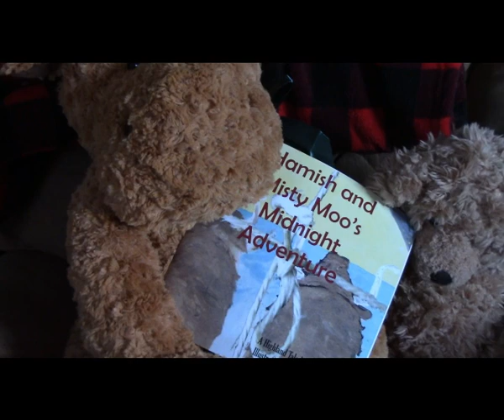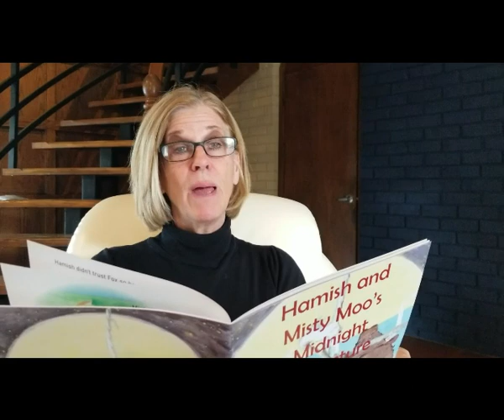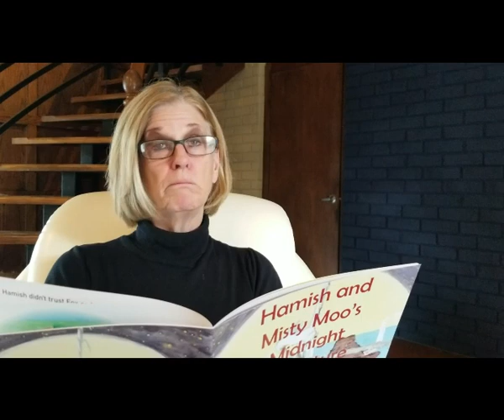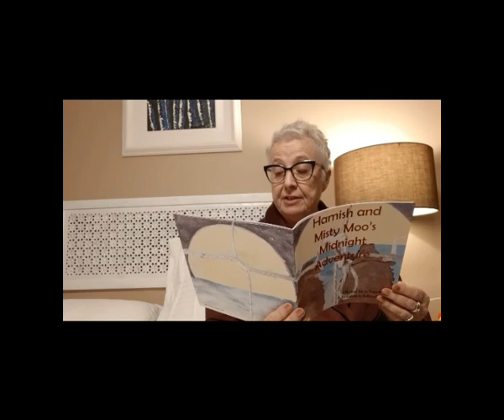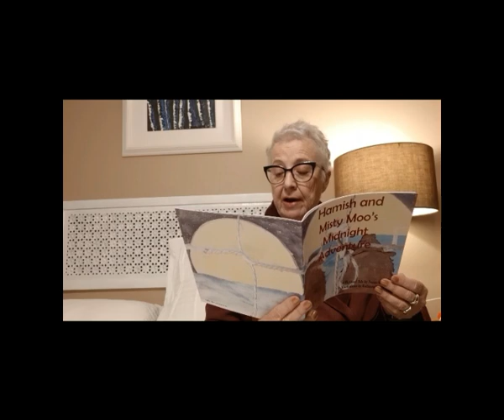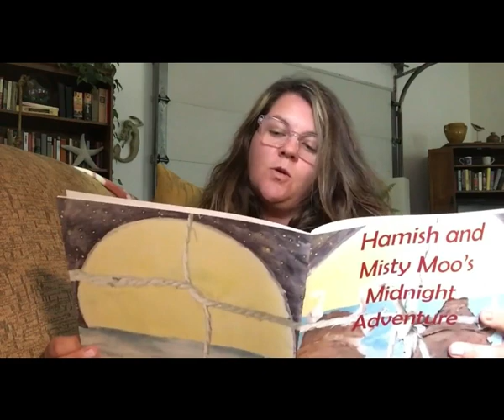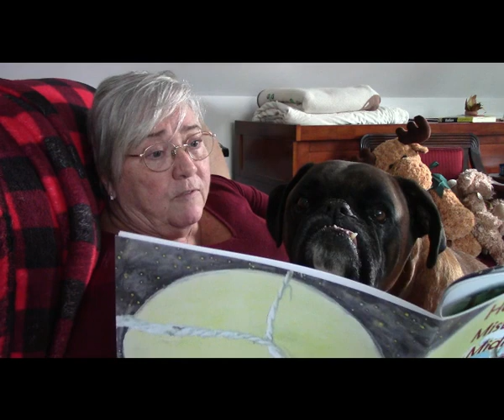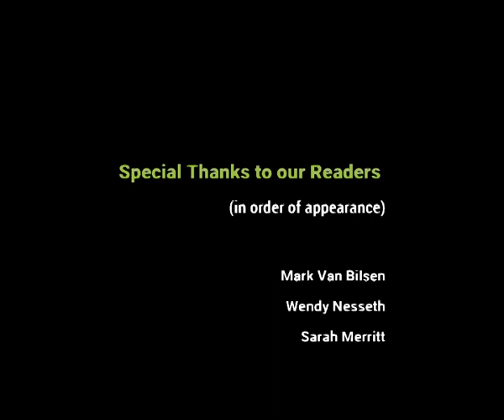Hamish and Misty Moo the movie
It's a Highland tale of two adventurous friends.  Join Hamish and Misty Moo as they step outside their comfort zones and find where the moon sleeps.  It's a fun story that easily captures the imagination.